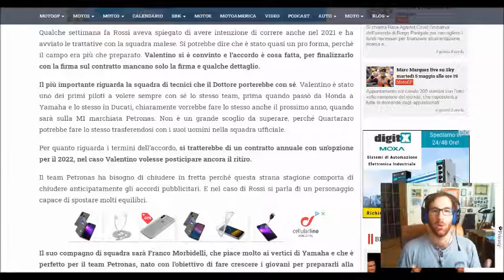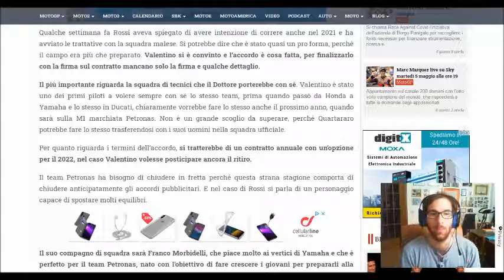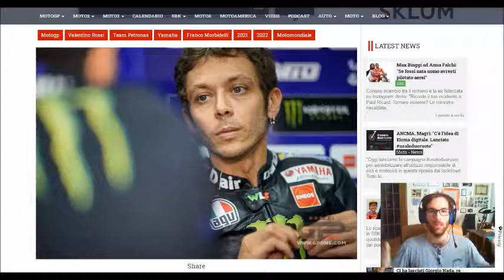Valentino Rossi in Yamaha Petronas nel 2021? Analisi e opinioni di un tifoso Ducati